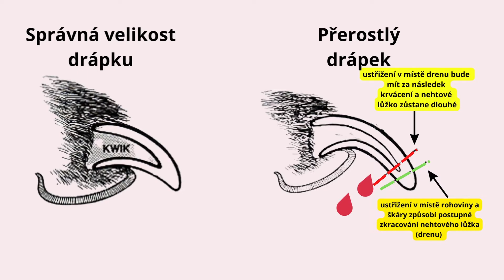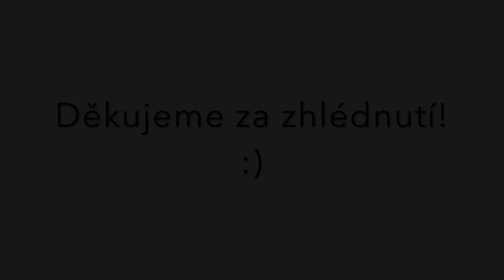PÉČE O PSÍ DRÁPKY 🐾| PROČ SE MUSÍM O NĚ STARAT? MUSÍ SE VŮBEC STŘÍHAT?| SE PSY S LÁSKOU A RESPEKTEM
Ahojte! Dneska pro Vás máme video spojené s péčí o psí drápky. Proč je péče o ně důležitá a co jinak pejskovi hrozí? To vše uvidíte ve videu! Užijte si video 😘.